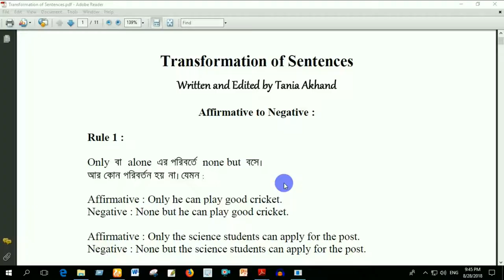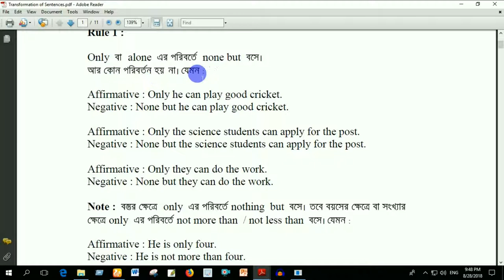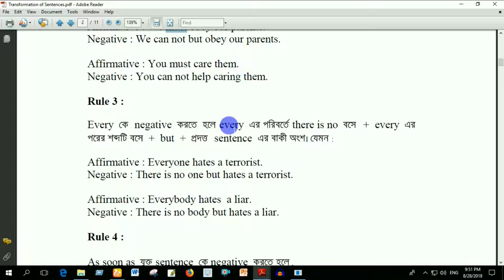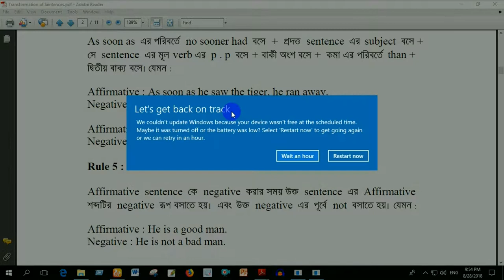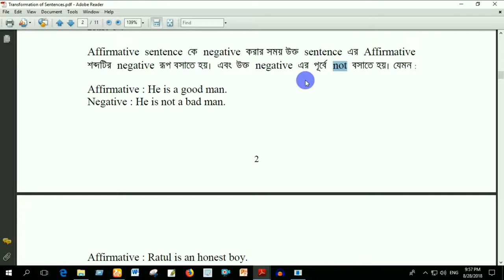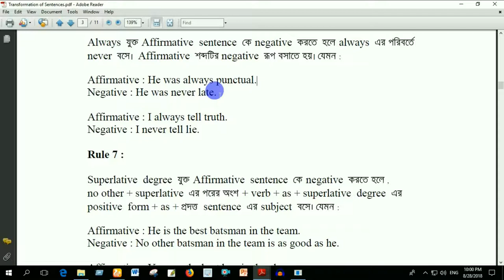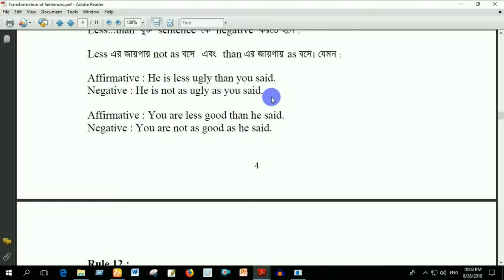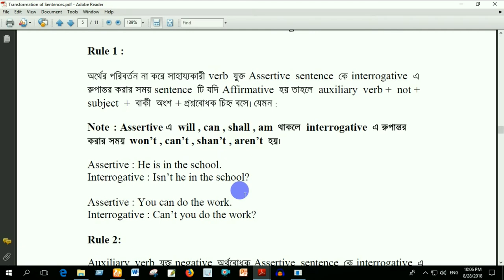English - Transformation of Sentences part 1 by Akhand Education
Easy way to learn English grammar. Learn English grammar All in one. English - Transformation of Sentences part 1.